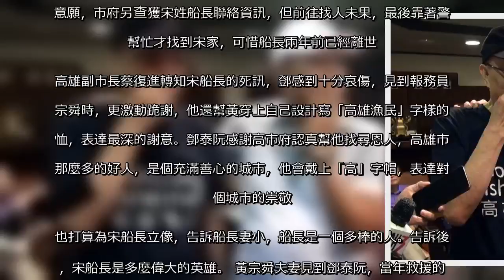離境前的驚喜 越裔美商鄧泰阮跪謝40年前救命恩人 | 社會萬象 | 社會 | 聯合新聞網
離境前的驚喜 越裔美商鄧泰阮跪謝40年前救命恩人用LINE傳送 +分享分享留言列印A-A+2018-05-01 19:24聯合報 記者王昭月╱即時報導  越南裔美商鄧泰阮到高雄尋訪40年前在海上救他性命的「恩人」，原本以為音訊沓然，沒想到今天離境前，竟見到當年船上的報務員黃宗舜，但可惜宋姓船長已不在人世，鄧泰阮說，他會為宋船長立像，讓後世知道「這是一個多麼偉大的英雄」。 40年前南越淪陷，29名越南人搭小船逃往新加坡，未料風雨來臨前，船艇故障，在海上漂流，所幸當時一艘台灣漁船行經，被不願透露姓名的高雄籍船長救起，展開新生。  時隔多年，鄧泰阮入籍美國且經商有成，但他從未忘卻當年海上漂流的過往，近日憑著當年對話中有著「高雄」2個字的記憶偕妻子來台，希望找到昔日救命恩人，不過因為年代久遠，許多船員資料已不可考，讓鄧泰阮的尋人心願，如大海撈針一般的難，但萬萬沒想到，今午離境前獲知尋到當年船上的黃姓報務員，兩人並在高雄市政府安排下見面。「這是市府跨局處，多方合作的結果」高雄市祕書處長陳瓊華說，市府全力動員幫忙找人，也安排鄧泰阮上漁業廣播電台，當年船上的報務員黃宗舜得知鄧先生來台灣尋人，主動透過市府1999專線表達見面的意願，市府另查獲宋姓船長聯絡資訊，但前往找人未果，最後靠著警方幫忙才找到宋家，可惜船長兩年前已經離世。高雄副市長蔡復進轉知宋船長的死訊，鄧感到十分哀傷，見到報務員黃宗舜時，更激動跪謝，他還幫黃穿上自己設計寫「高雄漁民」字樣的T恤，表達最深的謝意。鄧泰阮感謝高市府認真幫他找尋恩人，高雄市有那麼多的好人，是個充滿善心的城市，他會戴上「高」字帽，表達對這個城市的崇敬。也打算為宋船長立像，告訴船長妻小，船長是一個多棒的人。告訴後世，宋船長是多麼偉大的英雄。 黃宗舜夫妻見到鄧泰阮，當年救援的記憶一幕幕浮現，他自謙地說，其實是鄧泰阮自己「福大命大」，否則當年小船一定難敵那場暴風雨。